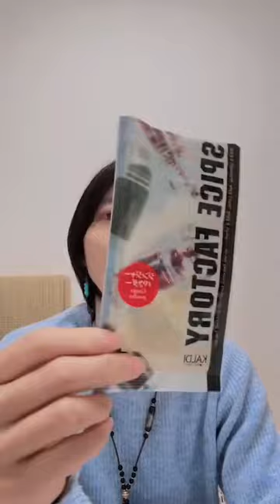【ライブ178】冷え性改善！対策グッズオススメ５選